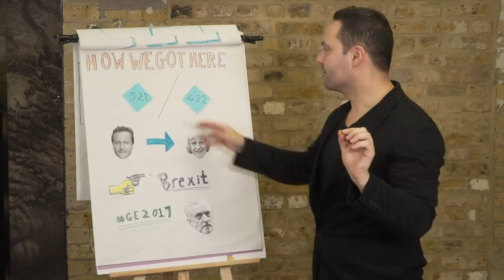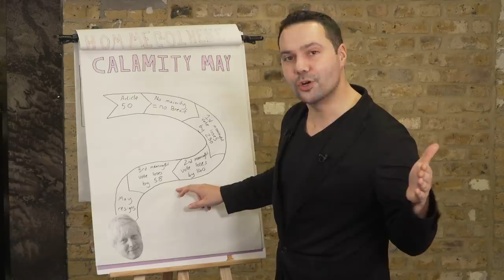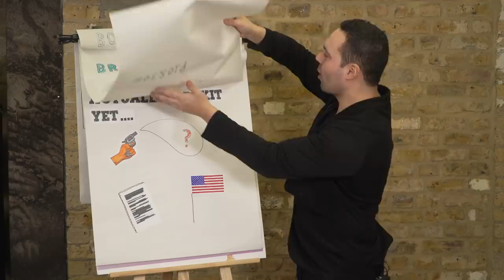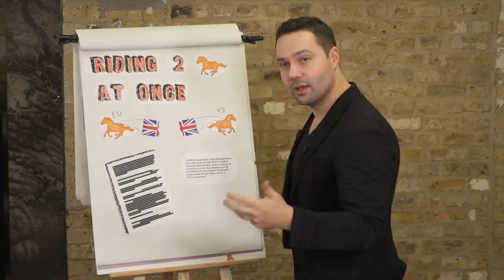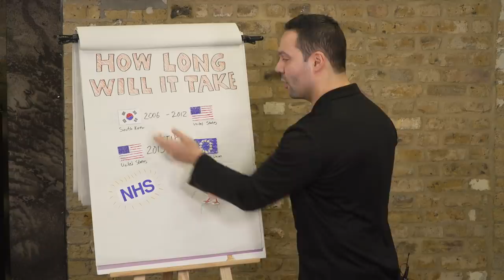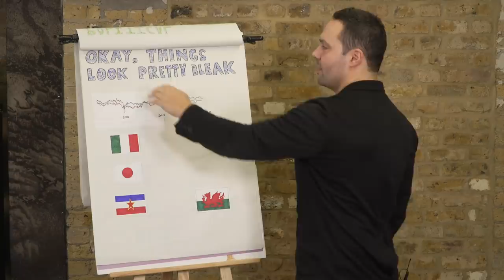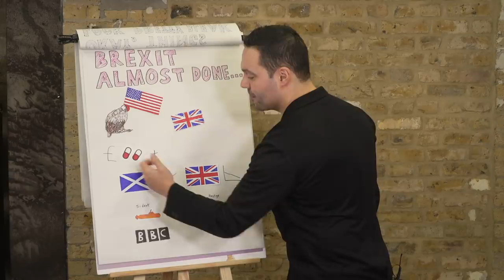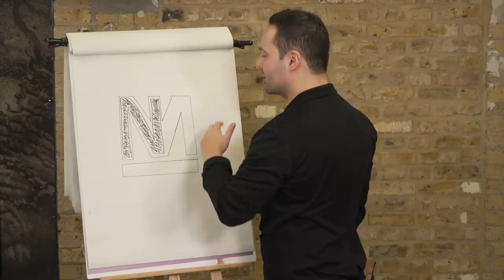How to Get Brexit Done ✅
Boris Johnson says that if you give him and his Conservative party a majority at the general election he’ll be able to ‘get Brexit done’.

But is that actually true?